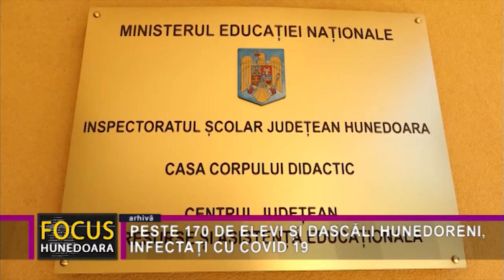PESTE 170 DE ELEVI ȘI DASCĂLI HUNEDORENI, INFECTAȚI CU COVID 19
Conform ultimelor statistici făcute publice de Inspectoratul Școlar Județean, astăzi, în rândul unităților de învățământ erau peste 170 de elevi și profesori infectați cu Covid 19. Dintre aceștia 136 sunt preșcolari, elevi sau liceeni, iar 37 fac parte din rândul angajaților în învățământ. Acest lucru nu a dus, însă, la suspendarea cursurilor, în condițiile prevăzute de lege, numărul unităților de învățământ în care predarea se face în sistem clasic, față în față, fiind în creștere, ajungând la 64 la sută. Pe de altă parte, în 33 la sută din școli nu se fac ore față în față din cauza gradului scăzut de vaccinare în rândul personalului, care trebuie să fie de minim 60 de procente.